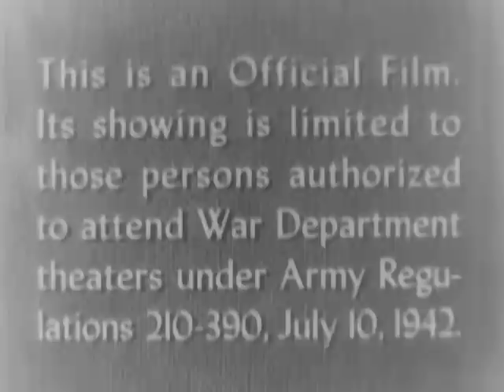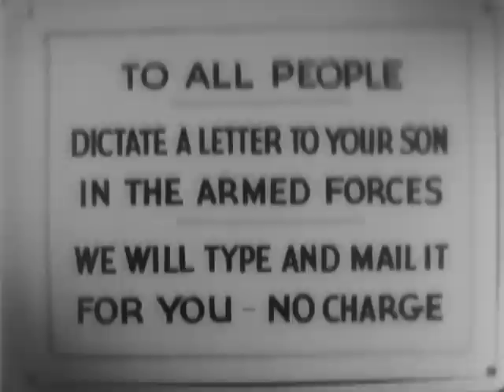The War, Episode Number 10 - Anchors Aweigh!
Local Identifier 111-ANSM-10 - Department of Defense -   - Not listed in NARA ARC catalog. No sound. See ARC Identifier 50887 / Local Identifier 306.4658. - Copied by Michael Edson